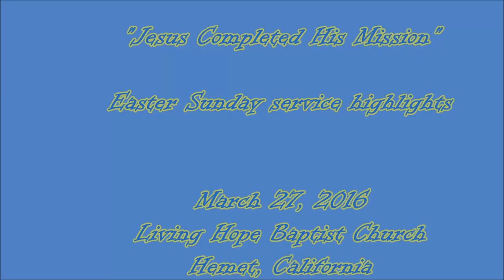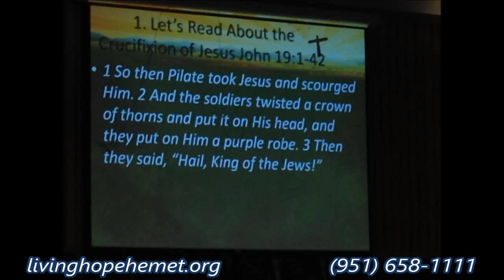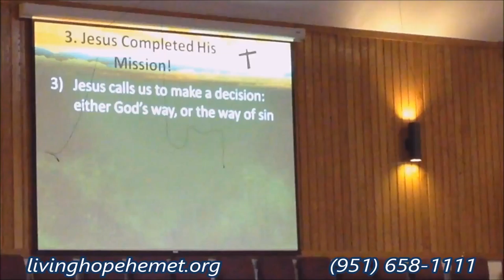"Jesus Completed His Mission" Easter service highlights March 27, 2016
433 S. San Jacinto

1068 E. Mayberry